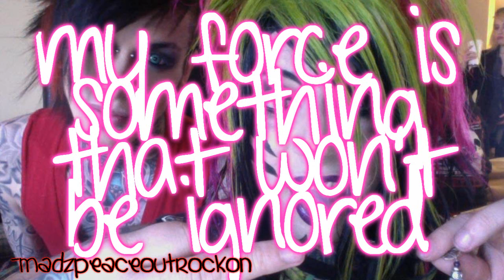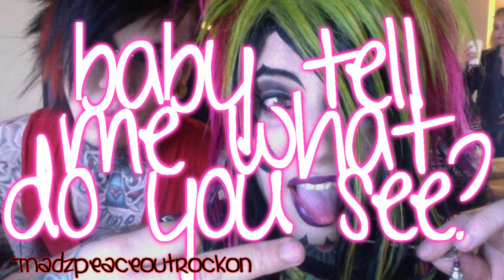Hollywood Tragedy by Blood On The Dance Floor Feat. Shawn Brandon (W/ lyrics)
Evolution is OUT!

At Hot Topic and Target (for a week) also!